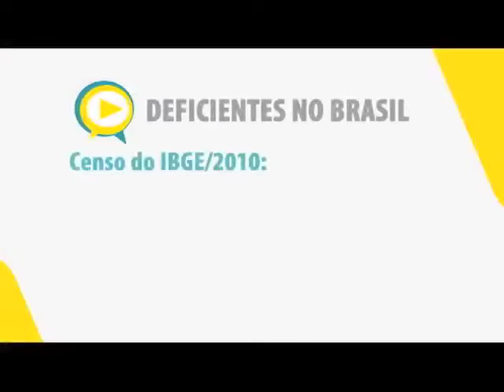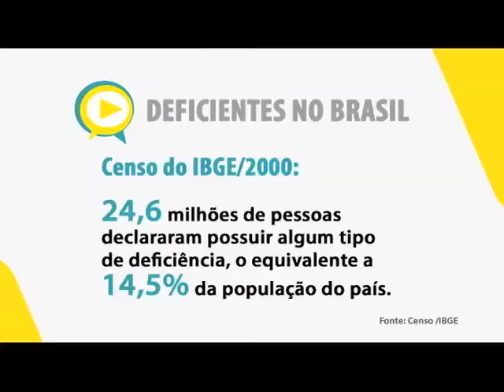Programa Diálogos - Engenharia Assistiva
Na edição deste Diálogos abordamos a engenharia assistiva. Recebemos o pesquisador e coordenador do Labbio, Laboratório de Bioengenharia da UFMG, Rudolf Huebner, que nos explicou mais sobre o assunto.